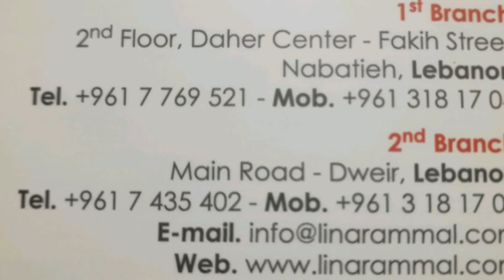تجربة الريجيم الطبي الرهيب🇱🇧👌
جربت محلول الديتوكس 🥤و خسرت ٣ كيلو دهون في أسبوع فقط😍3️⃣ كلغ🔥